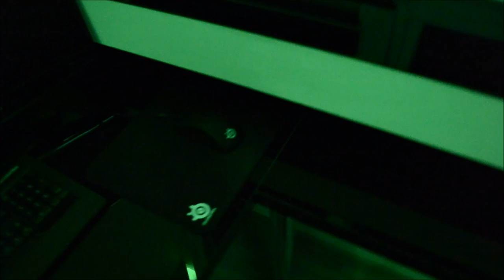Cz.6 Pokój informatyka, nastolatka z fototapeta New York,Tape led Great Ways led- LED Strip Light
Pozdrawiam  serdecznie
ps.

Best wishes
ps.